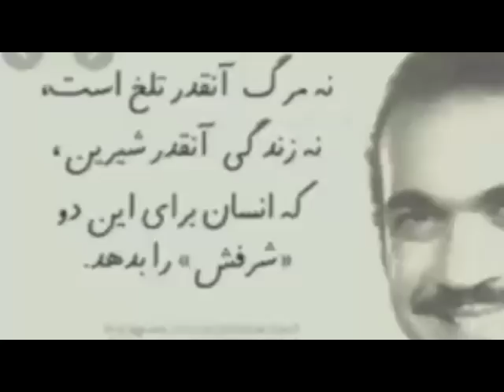REZA AHMADI 1411 2019 تلویزیون پارس اسراییل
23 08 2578